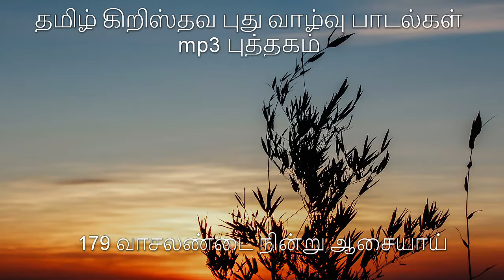179 வாசலண்டை நின்று ஆசையாய்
இப்பதிவின் நோக்கம்;-
1.புதுவாழ்வு பாடல்கள் வழிபாடுகளில் தொடர்ந்து பயன்படுத்தப்பட
2.புதிய விசுவாசிகள் பாடல் இராகம் ,பாடுமுறை அறிய
3.புதிய ,தரமான பாடல்கள் இயற்றலை ஊக்குவிக்க
4.பாடல்கள் எழுதிய ,பாடிய, இசை கூட்டிய, வெளியிட்ட அனைவோர்க்காகவும் நன்றி செலுத்தி கடவுளிடம் இறைஞ்ச
நன்றியுடன்
ஜெயகர்